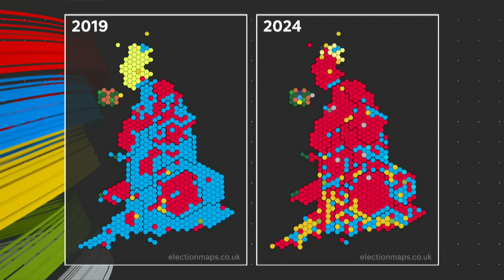What does Labour’s landslide win mean for UK’s political future?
Three former advisers from across the political spectrum gave us their verdict on Labour’s win.

Alastair Campbell worked for Tony Blair, he’s now a podcaster who writes children's books about democracy. Sir Craig Oliver worked for David Cameron, and Liz Lloyd worked for Nicola Sturgeon in the Scottish Government.